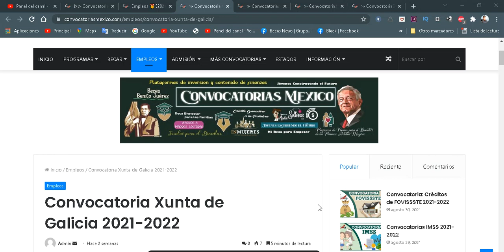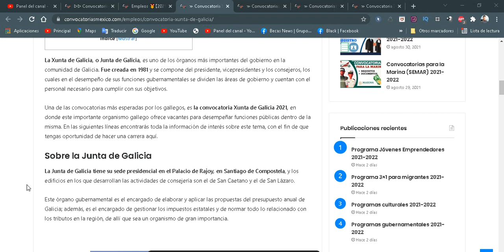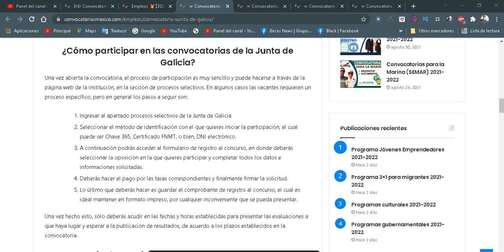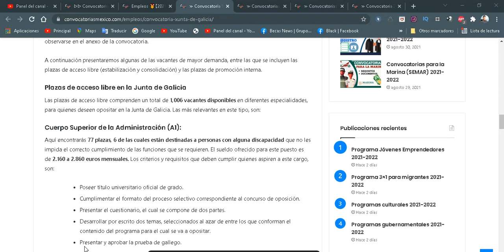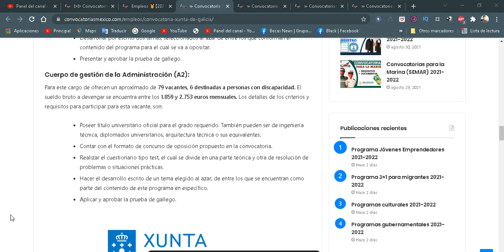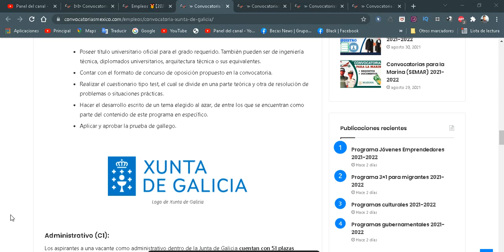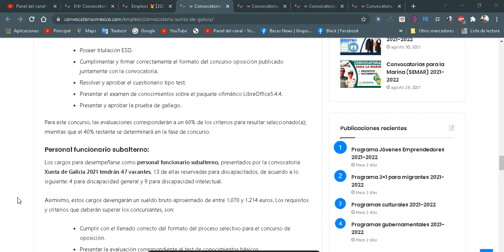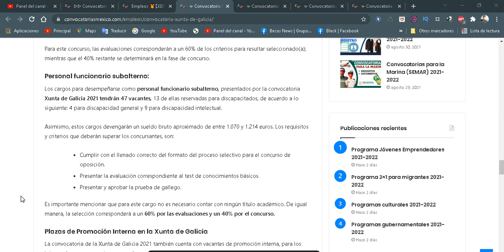Convocatoria Xunta de Galicia 2021-2022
Sobre la Junta de Galicia
La Junta de Galicia tiene su sede presidencial en el Palacio de Rajoy, en Santiago de Compostela, y los edificios en los que desarrollan las actividades de consejería son el de San Caetano y el de San Lázaro.

Este órgano gubernamental es el encargado de elaborar y aplicar las propuestas del presupuesto anual de Galicia; además, es el encargado de gestionar los impuestos estatales y de normar todo lo relacionado con los tributos en la región, de allí que sea un organismo de gran importancia.

¿Cómo participar en las convocatorias de la Junta de Galicia?
Una vez abierta la convocatoria, el proceso de participación es muy sencillo y puede hacerse a través de la página web de la institución, en la sección de procesos selectivos. En algunos casos las vacantes requieren un proceso específico, pero en general los pasos a seguir son:

Ingresar al apartado procesos selectivos de la Junta de Galicia
Seleccionar el método de identificación con el que quieres iniciar la participación, el cual puede ser Chave 365, Certificado FNMT, o bien, DNI electrónico.
A continuación podrás acceder al formulario de registro al concurso, en donde deberás seleccionar la oposición en la que quieres participar y completar todos los datos e informaciones solicitadas.
Deberás hacer el pago por las tasas correspondientes y finalmente firmar la solicitud.
Lo último que deberás hacer es guardar el comprobante de registro al concurso, el cual es ideal mantener en formato impreso, por cualquier inconveniente que se pueda presentar.
Una vez hecho esto, sólo deberás acudir en las fechas y horas establecidas para presentar las evaluaciones a que haya lugar y esperar a la publicación de resultados, de acuerdo a los plazos establecidos en la convocatoria.

Convocatoria de oposición Junta de Galicia
La Oferta Púbica de Empleo (OEP) de la Xunta de Galicia 2021 anuncia la oportunidad de participar por alguna de las 1.495 plazas de acceso libre para quienes deseen cumplir servicios como funcionarios dentro del organismo. Estas vacantes, por ser demasiadas, están clasificadas en 5 tipos, los cuales pueden observarse en el anexo de la convocatoria.

A continuación presentaremos algunas de las vacantes de mayor demanda, entre las que se incluyen las plazas de acceso libre (estabilización y consolidación) y las plazas de promoción interna.

Plazas de acceso libre en la Junta de Galicia
Las plazas de acceso libre comprenden un total de 1,006 vacantes disponibles en diferentes especialidades, para quienes deseen opositar en la Junta de Galicia. Las más relevantes en este tipo, son:

Cuerpo Superior de la Administración (A1):
Aquí encontrarás 77 plazas, 6 de las cuales están destinadas a personas con alguna discapacidad que no les impida el correcto cumplimiento de las funciones que se requieren. El sueldo ofrecido para este puesto es de 2.160 a 2.860 euros mensuales. Los criterios y requisitos que deben cumplir quienes aspiren a este cargo, son:

Poseer título universitario oficial de grado.
Cumplimentar el formato del proceso selectivo correspondiente al concurso de oposición.
Presentar el cuestionario, el cual se compone de dos partes.
Desarrollar por escrito dos temas, seleccionados al azar de entre los que conforman el contenido del programa para el cual se va a opositar.
Presentar y aprobar la prueba de gallego.

Cuerpo de gestión de la Administración (A2):
Para este cargo de ofrecen un aproximado de 79 vacantes, 6 destinadas a personas con discapacidad. El sueldo bruto a devengar se encuentra entre los 1.859 y 2.753 euros mensuales. Los detalles de los criterios y requisitos para participar para esta vacante, son:

Poseer título universitario oficial para el grado requerido. También pueden ser de ingeniería técnica, diplomados universitarios, arquitectura técnica o sus equivalentes.
Contar con el formato de concurso de oposición propuesto en la convocatoria.
Realizar el cuestionario tipo test, el cual se divide en una parte teórica y otra de resolución de problemas o situaciones prácticas.
Hacer el desarrollo escrito de un tema elegido al azar, de entre los que se encuentran como parte del contenido de este programa en específico.
Aplicar y aprobar la prueba de gallego.